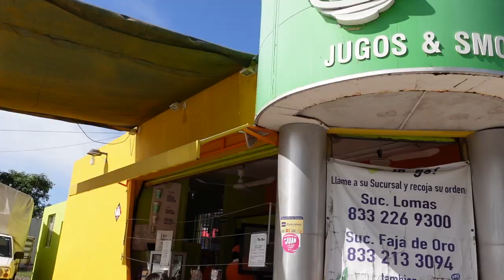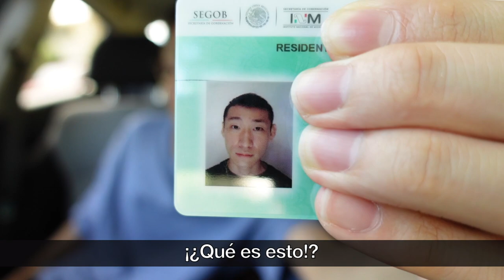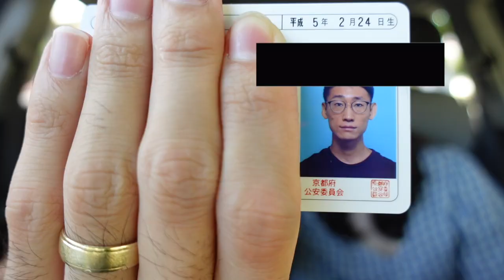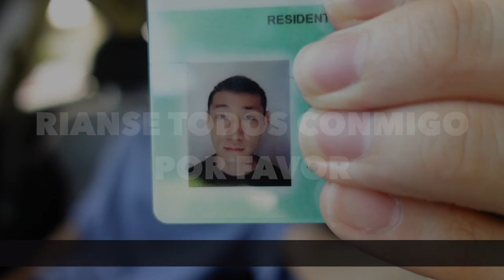😰 MI ESPOSO JAPONÉS YA TIENE SU VISA MEXICANA PERO NO ESTA FELIZ... | Tania&Hayato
Hola, hoy les traemos un nuevo vlog de nuestra vida en México!!!